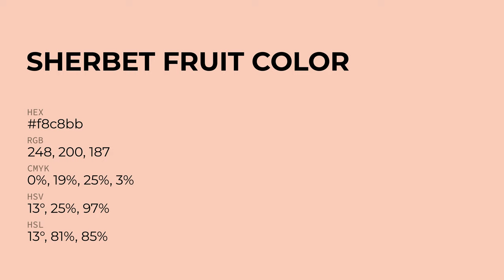Sherbet Fruit color f8c8bb hex Cool Orange color f8c8bb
What color is Sherbet Fruit ? f8c8bb hex, Cool Orange color f8c8bb

Hex f8c8bb Color Code is also known as Sherbet Fruit color

Hex f8c8bb Color code in RGB color code model is created after adding 97.25% red color, 78.43% green color and 73.33% blue color.
Hex f8c8bb Color code in CMYK color (process color) code model is generated after subtraction of 0% cyan, 19% magenta, 25% yellow, 03% black.